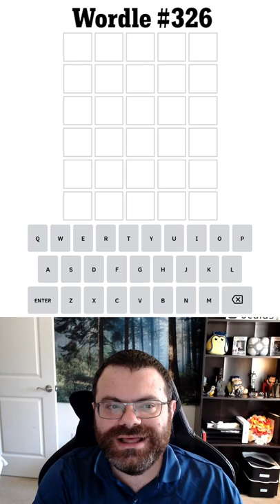When being TARDY is good?!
(Spoilers 326) For fun, I start with the previous two day's words and use a viewer suggestion for my 3rd!